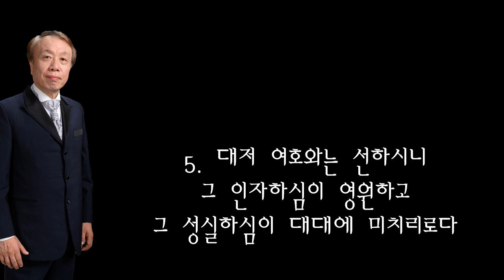시편100편 온 땅이여 여호와께 즐거이 부를지어다. 정덕기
정덕기 곡 시편 중 7번 곡
시편 100 편
박흥우 바리톤 신미정 피아노